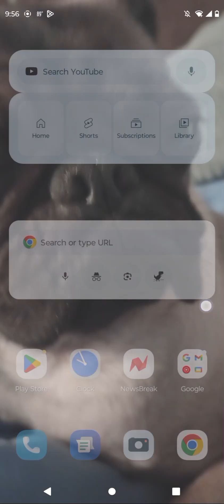Roblox kitten game is awesome!